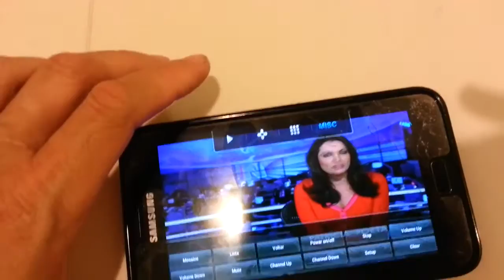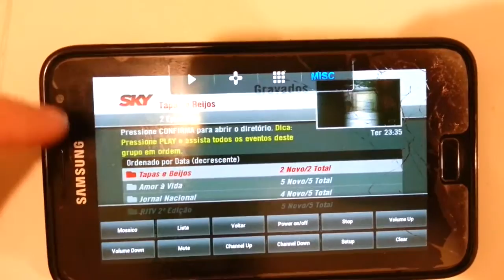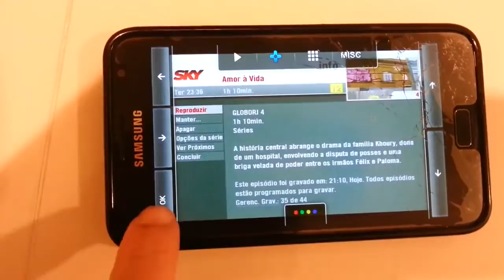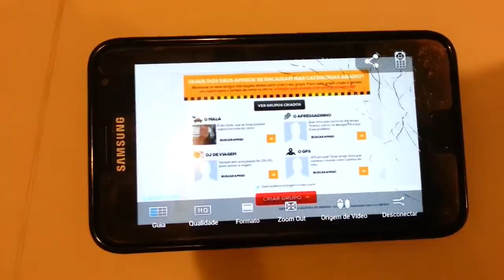TV Fechada em Qualquer Lugar - Star Motors Rio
Acesse seu receptor de tv fechada de casa através de seu celular, tablet, carro ou computador em qualquer lugar através de rede 3g ou wifi de internet. Grave seus programas e assista depois!

STAR MOTORS RIO
CENTRAL MULTIMÍDIA

Central Multimídia, Desbloqueio de tela, encosto de cabeça com tela, DVD Automotivo, Atualização de GPS, Envelopamento, Insulfilm, tudo que você precisa para deixar o seu carro a sua cara!